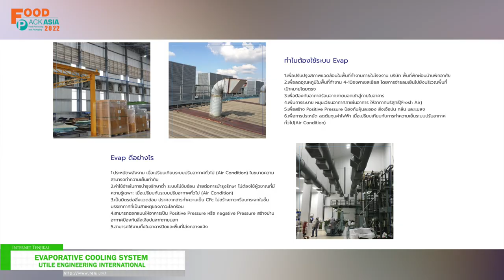[Food Pack Asia 2022] Evaporative Cooling System - Utile Engineering International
Food Pack Asia 2022, the 13th food processing, drink technology and packaging exhibition. Showcasing latest technology and innovations of food processing machinery, packaging technology, logistics equipment and products from leading exhibitors.